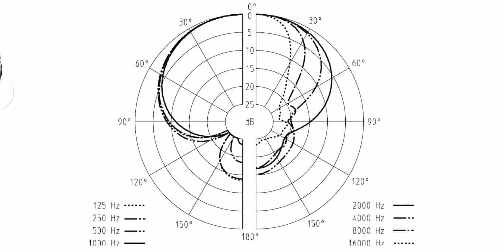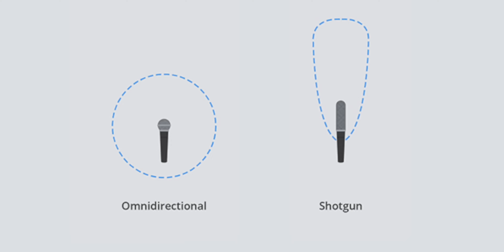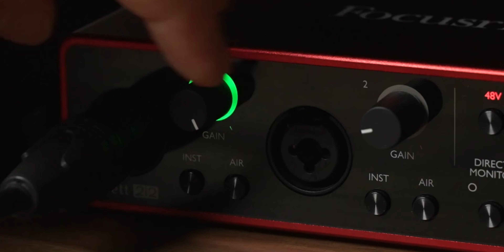Choosing the PERFECT MIC for Your YOUTUBE Channel: A Comprehensive Guide in BENGALI..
In this insightful video, we dive deep into the world of microphones, helping you navigate the plethora of options to find the ideal mic for your YouTube endeavors. Whether you're a seasoned content creator or just starting your channel, making the right choice can significantly enhance the quality of your audio and, consequently, your videos.
BHALO THEKO !!!